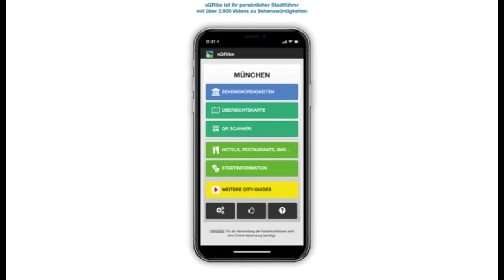Taschenbergpalais in Dresden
Das Taschenbergpalais

Das ehemalige Palais der Gräfin von Cosel wird seit der Wende als Nobelhotel genutzt. Hier übernachteten u.a. Barack Obama, Waldimir Putin und Jacques Chirac. Das Palais war ein Geschenk Augusts des Starken für seine Mätresse Constantia von Cosel. Mit diesem, seinem Erstlingswerk, empfahl sich der Baumeister Matthias Daniel Pöppelmann für größere Aufgaben.

Am Ende wurde er zum Baumeister des Zwingers berufen. Aufgrund der orientalisch anmutenden Inneneinrichtung hieß das Palais zunächst Türkisches Haus. Nach der Verbannung von Gräfin Cosel  vom Dresdner Hof wurde das Gebäude für den Kurprinzen umgebaut. Bei den Portalbauten orientierte sich Pöppelmann an dem von seinem Berufskollegen Bernhard Fischer von Erlach erbauten Palais Lobkowitz in Wien.

Im Zweiten Weltkrieg brannte der gesamte Gebäudekomplex aus. Die Ruine blieb bis 1990 so gut wie unverändert. 1995 wurde in der von Grund auf renovierten Anlage das erste Fünf-Sterne Hotel in Sachsen eröffnet.